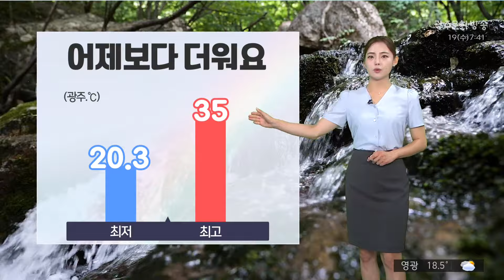광주전남 오늘의 날씨 [뉴스투데이 2024.06.19]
요즘 더위에 많이 지치시죠?
오늘 폭염이 절정에 달하겠습니다.

폭염주의보도 점차 확대되고 있습니다.
광주와 전남 동부를 중심으로 폭염특보가
발효 중인 가운데
낮 최고 체감온도 33도 안팎까지 올라
매우 덥겠습니다.

광주의 한낮기온도
오늘 35도로 예보되는 등
정말 더웠던 어제보다도 1-2도 가량
더 높은 기온이 예상됩니다.

온열질환 발생 가능성이 높겠습니다.
야외 작업 시 시원한 물을 자주 마시고
휴식을 충분히 취하는 등
건강관리 잘 하셔야겠고요.
식중독에도 각별한 주의가 필요합니다.

오늘 오전까지 가시거리 1km 미만의
안개가 끼는 곳이 있겠고요.
안개가 걷히고 나면
맑고 깨끗한 하늘이 드러나겠습니다.

더위는 내일 저기압의 영향으로 쏟아지는
비가 내리면서 주춤하겠습니다.

내일 전남 남해안에 5~20mm,
광주와 전남에 5mm의 비가 내리면서
폭염이 한풀 꺾이겠습니다.

광주의 현재기온 이미 20도를 웃돌고 있습니다.
기온은 점차 더 높게 오르겠고요
한낮기온 30도를 훌쩍 웃도는 곳이 많겠습니다.

바다의 물결은 최고 1~1.5m로
잔잔하게 일겠습니다.

내일 비가 지나면서
33도를 웃도는 심한 더위는 쉬어가겠고요
이후로도 흐린 날씨가 이어지면서
기온은 30도를 밑돌겠습니다.